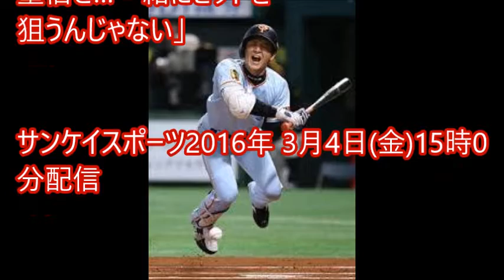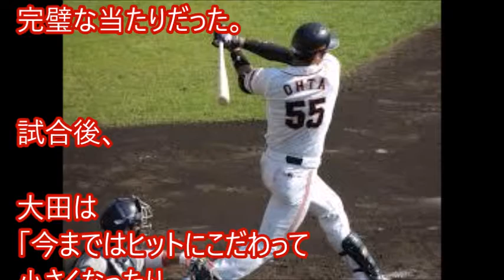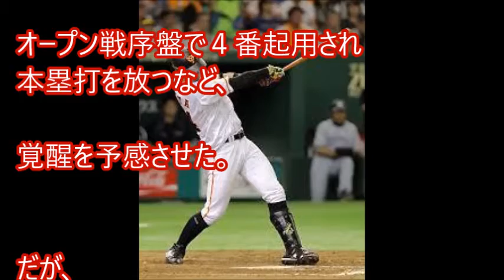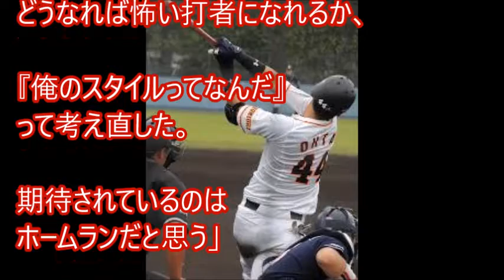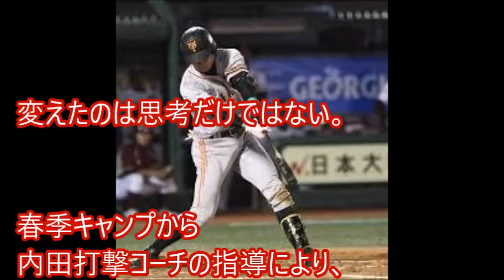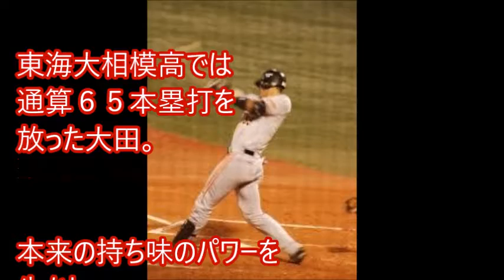ジャイアンツ：大田泰示「大器が花を咲かせる」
豪快なひと振りに決意が表れていた。巨人・大田泰示外野手（２５）が２日の日本ハムとのオープン戦（札幌ドーム）の九回に左翼席中段へ放った特大弾は、打った瞬間に誰もがスタンドインを確信する完璧な当たりだった。試合後、大田は「今まではヒットにこだわって小さくなったり、自分の弱さが出ていた。そうなっては俺が（巨人に）入った意味がなくなる」と語った。